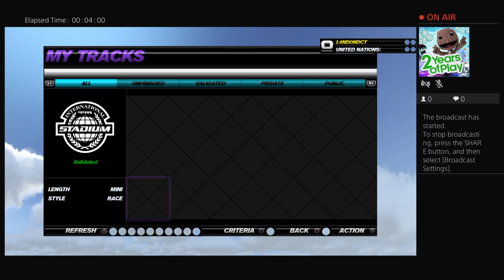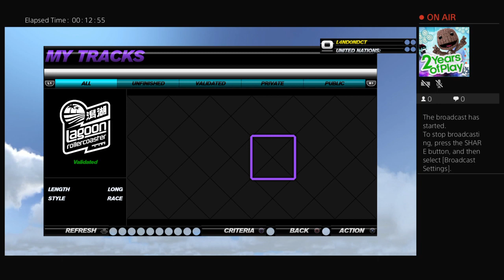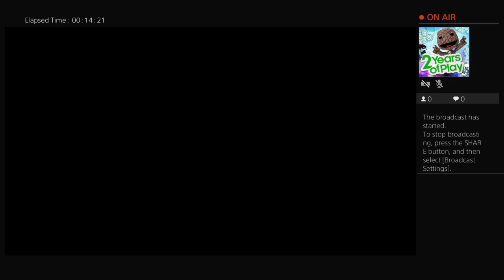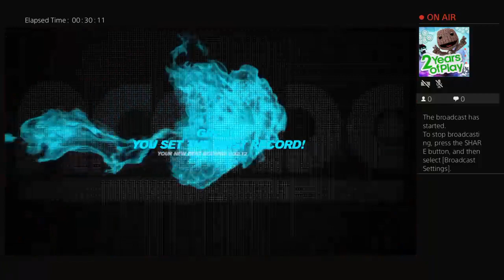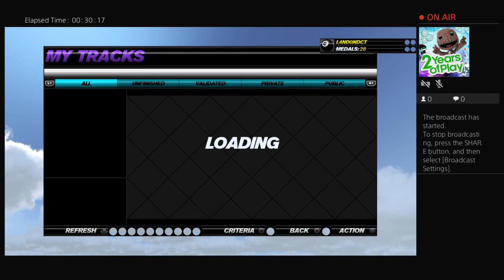My turbo tracks and bad driving